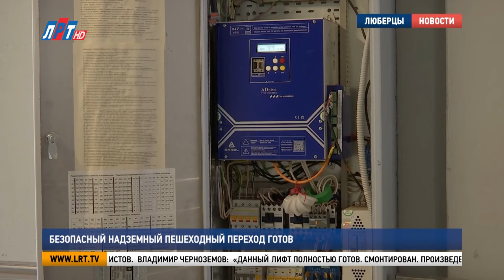Безопасный надземный пешеходный переход готов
Строительство пешеходного  перехода между железнодорожными станциями Люберцы и Ухтомская закончено. Завершили пуско- наладочные работы  лифтового оборудования. Мост полностью готов к работе. Подробности расскажем в сюжете.

Надземный пешеходный переход уже функционирует. Его возведение заняло 9 месяцев.  Строительство моста завершили еще в начале октября. Переходом пользуется больше тысячи человек в день. Теперь жители городского округа могут безопасно переходить через железнодорожные пути.

Нина Лагункина, жительница г.о. Люберцы:  «Я здесь очень часто хожу к дочке. Очень  приятно стало переходить, потому что было достаточно опасно. И я понимала машинистов, какого им было сложно ездить, потому что мы ходим. Они нервничают. Я сама транспортник, все это понимала прекрасно. И вот наконец-то дождались этого перехода. Это просто супер. А уж лифт открыли! Я уж прям лифту сказала спасибо»

Для полного функционирования оставалась настройка лифтового оборудования. Шахты находятся с обеих сторон перехода. Грузоподъемность превышает тысячу килограммов. Лифт предусмотрен для маломобильных жителей, женщин с колясками, пожилых пешеходов и велосипедистов.

Владимир Черноземов, инженер-проектор лифтового оборудования: «Данный лифт полностью готов. Смонтирован. Произведена пуско-наладочная работа и испытание. Система связи смонтирована. Происходит пуско-наладка».

Лифт готов к использованию.  Дополнительно в надземном пешеходном переходе завершают работы по настройке освещения. К концу года установят камеры наблюдения.